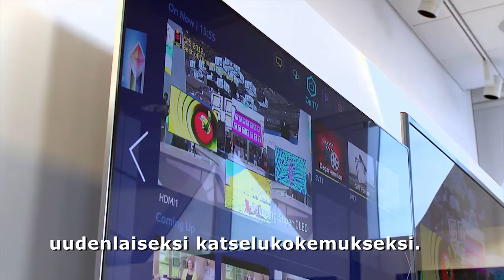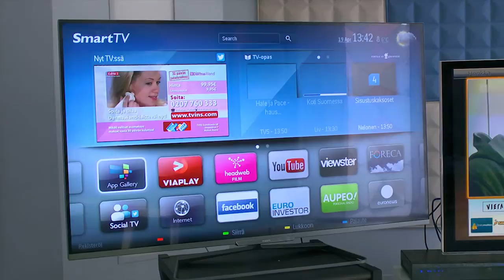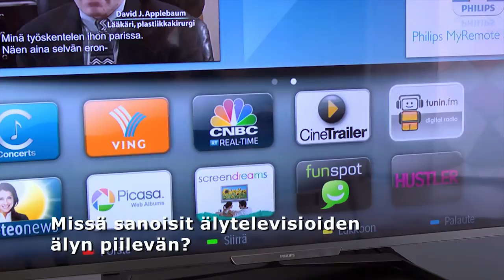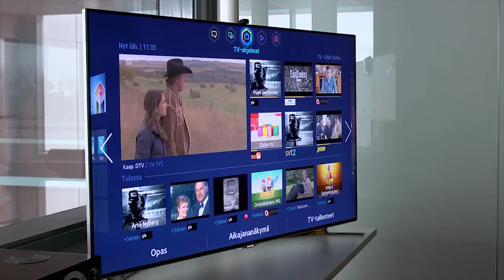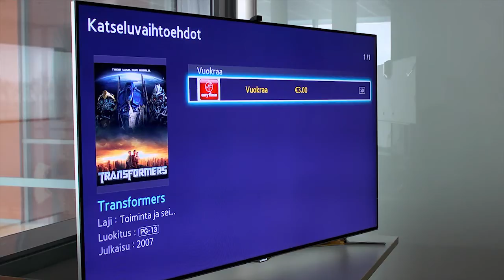Onko älytelevisioissa älyä? (Teknari 8/2013)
Teknarin elektroniikkaguru Henri Kuokka testaa uusien älytelevisioiden ominaisuuksia.